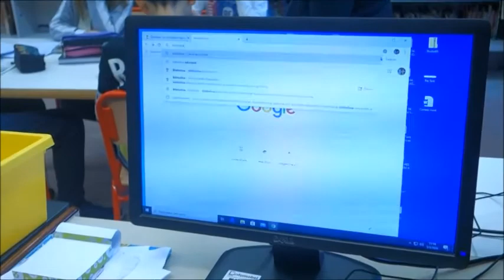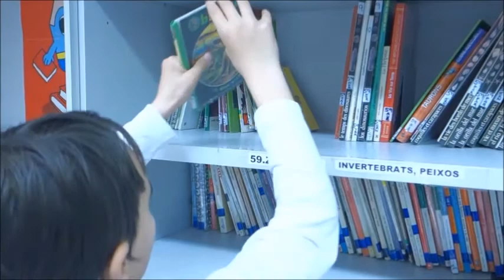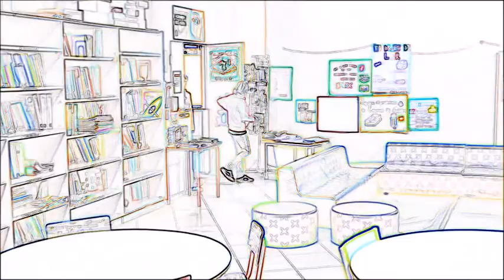PROMOCIONAMOS LA LECTURA EMOJIS 2020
Activitats de Promoció a la Lectura Biblioteca/Castellà-Emojis 2020